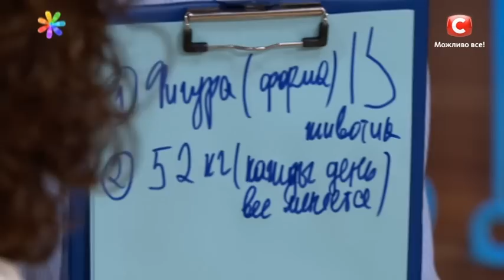Белковый омлет — завтрак от Алены Омаргалиевой и Тамерлана – Все буде добре. Выпуск 836 от 30.06.16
↓ Больше полезного ниже! ↓

Никогда не едите омлет на ужин, потому что считаете его врагом стройной фигуры? Долой стереотипы! Сегодня популярный украинский дует — Тамерлан и Алена Омаргалиева поделятся рецептом своего любимого полезного ужина, в котором омлет необходимо не жарить….а варить!